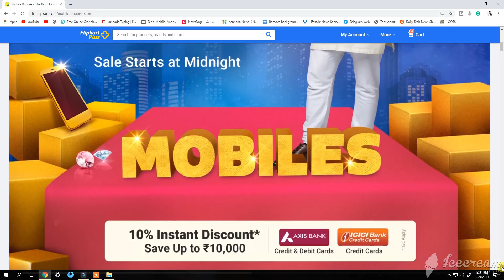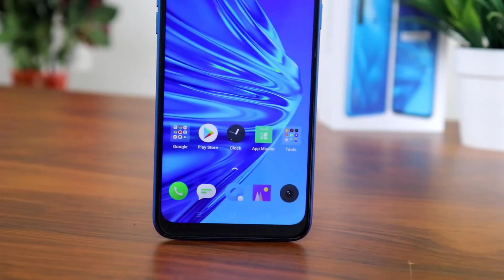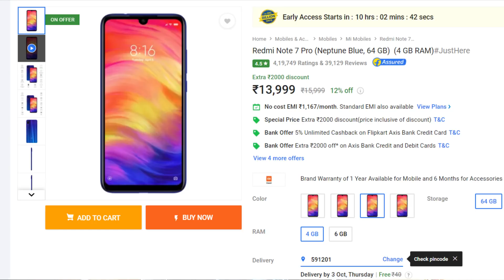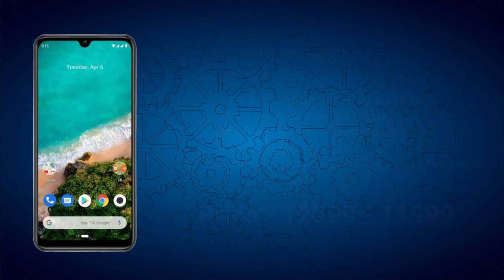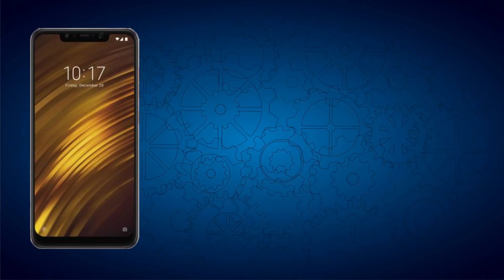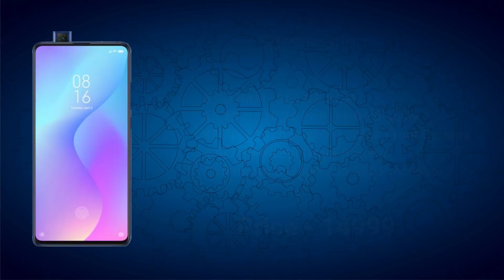ಈ Offers ಬಿಟ್ಟರೆ ಮತ್ತೊಂದು ವರ್ಷ ಕಾಯಬೇಕಾಗೋತ್ತೇ...! | Amazon & Flipkart Dipavali sale on Smartphones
BIG Bilion Day Offers ಬಿಟ್ಟರೆ ಮತ್ತೊಂದು ವರ್ಷ ಕಾಯಬೇಕಾಗೋತ್ತೇ...! ಈಗ ಬಿಟ್ರೆ ಮತ್ತೆ ಈ ಆಫರ್ ಸಿಗಲ್ಲ  Best Mobiles in Dipavali Big Billion day flipkart